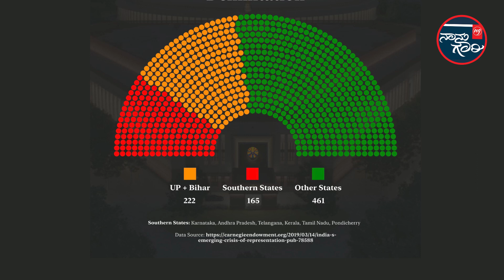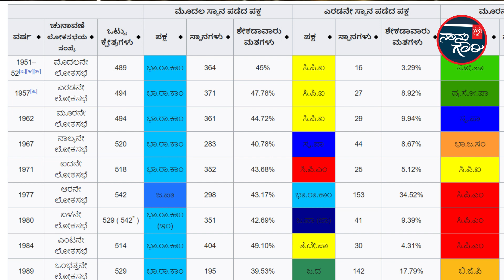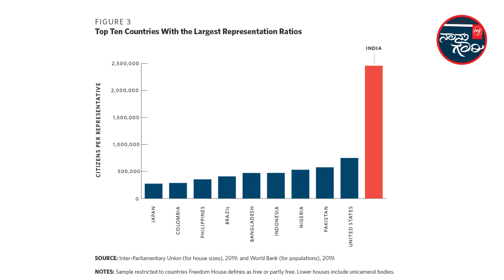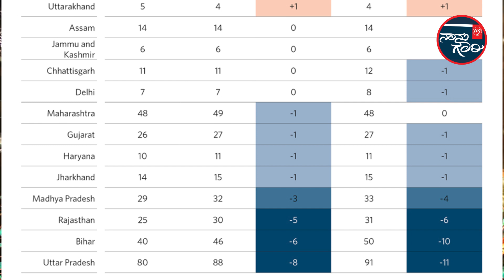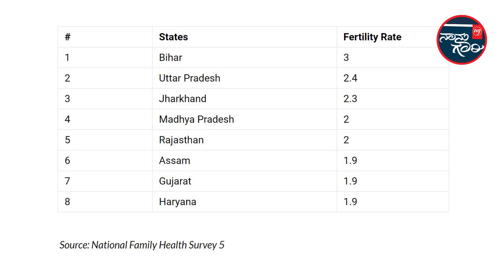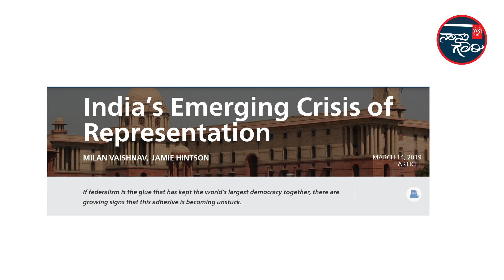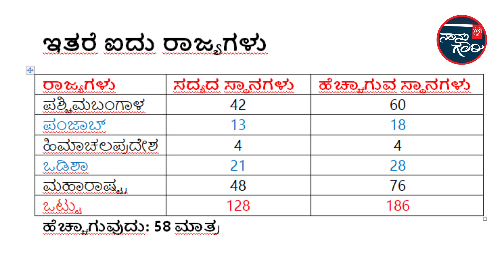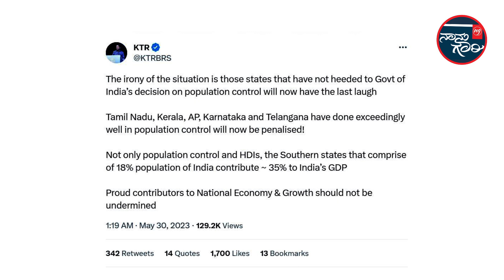2026 Delimitation: ಲೋಕಸಭಾ ಸ್ಥಾನಗಳ ಸಂಖ್ಯೆ 848ಕ್ಕೆ ಹೆಚ್ಚಳ - ಯಾರಿಗೆ ಲಾಭ? ಯಾರಿಗೆ ನಷ್ಟ?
ಪುನರ್‌ ವಿಂಗಡಣೆ ಮಾಡಿದ್ದಲ್ಲಿ ಜನಸಂಖ್ಯಾನುಪಾತವಾಗಿ ಲೋಕಸಭೆಯು 848 ಸ್ಥಾನಗಳಿಗೆ ಏರಿಕೆಯಾಗಲಿದೆ. ಆಗ ಉತ್ತರ ಪ್ರದೇಶವು 80 ಸ್ಥಾನಗಳಿಂದ 143 ಸ್ಥಾನಗಳಿಗೆ ಬೃಹತ್ ಏರಿಕೆ ಕಂಡರೆ, ದಕ್ಷಿಣದ ಕೇರಳವು 20 ಸ್ಥಾನಗಳಿಂದ ಕೇವಲ 20 ಸ್ಥಾನಗಳಲ್ಲಿಯೇ ಉಳಿಯಲಿದೆ.